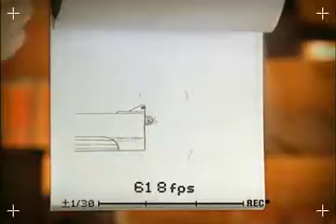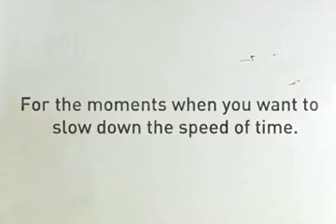ilginç bir animasyon